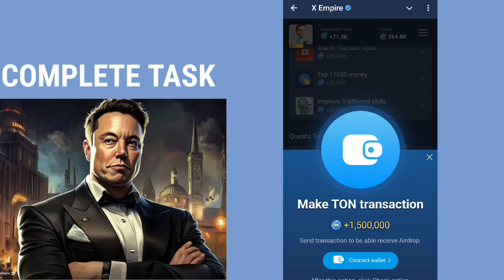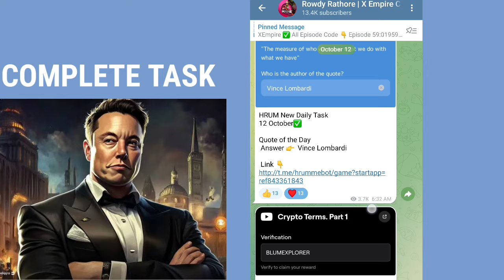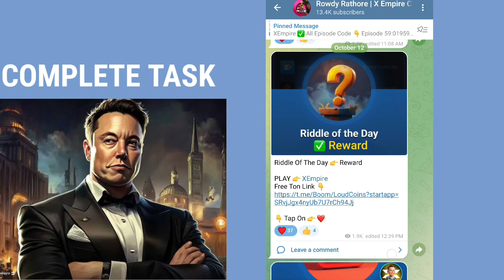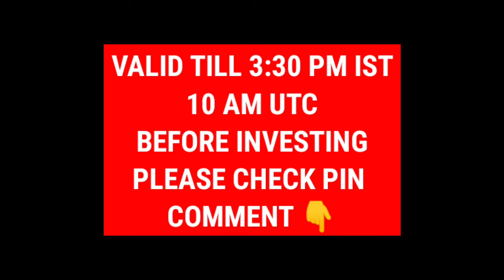12 Oct X Empire All Quest Completed 😃